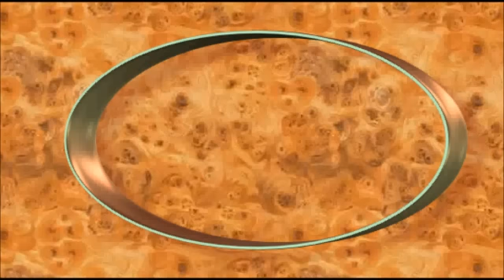April 28, 2013 RAB Breaking News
Successful demonstration by the Oromo community in Oslo Norway
Once again a futile attempt by the representatives of the Woyane regime to collect money for the construction of the controversial dame was aborted by the successful demonstration by the Oromo community in Oslo. The daily tabloids of Norway gave wide coverage to the rally. The Norwegian police labeled the demonstration illegal and arrested 11 protesters. The Organizers told RAB that the demonstration was successful and the planned fundraising meeting by Woyane was cancelled. It is to be noted that just a week ago similar fundraising attempt by Woyane was cancelled due to overwhelming demonstration by the Oromo community in Stavanger Norway. Organizers and protesters have talked to RAB.